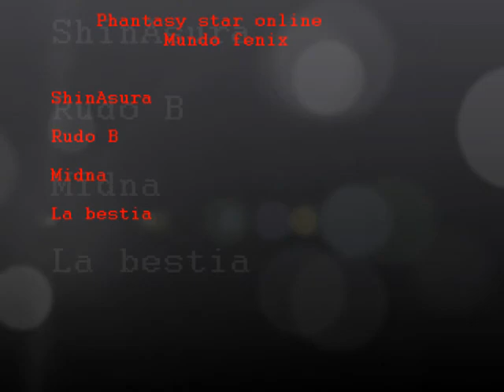Phatasy star online - Hacia el futuro bizarro ( Parte 3 FINAL )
ShinAsura - Rudo B - Midna - La bestia